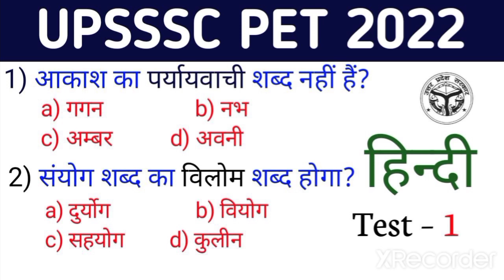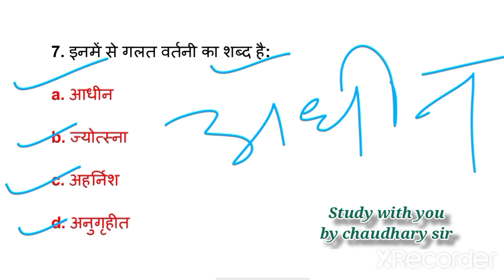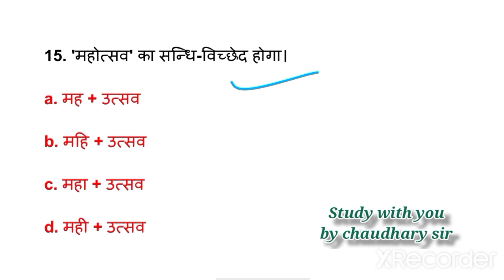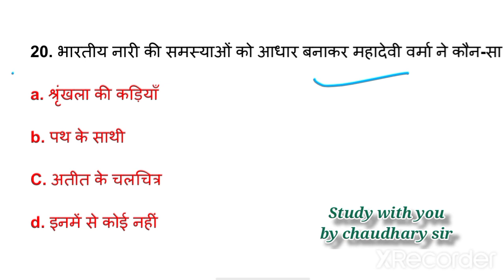UPSSSC PET Hindi | UPSSSC PET Hindi Practice Set #1 | Hindi By chaudhary Sir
UPSSSC PET Hindi | Hindi For UPSSSC PET | UPSSSC PET Hindi Practice Set #1|
Hindi By chaudhary Sir

, upsssc pet hindi rojgar with ankit,

 upsssc pet hindi practice set rojgar with ankit,

 upsssc pet hindi by ankit bhati,

upsssc pet hindi online classes,

upsssc pet hindi best book,

upsssc pet hindi previous year questions,

upsssc pet hindi mock test

, upsssc pet hindi syllabus,

 hindi for up pet exam 2022,

up pet hindi class,

up pet hindi by mamtesh sir,

upsssc pet official exam date,

rwa hindi for up pet,

 rwa hindi by mamtesh sir,

 rwa hindi classes ankit bhati,

 rwa hindi practice set

, rwa hindi mock test up pet,